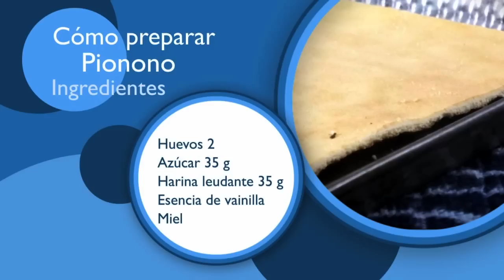Cómo preparar pionono : Todo Dulce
Aprende la forma más simple y rápida de preparar pionono en este video gratuito.

Filmmaker: Gabriel Daujotas

Series Description: En esta serie de videos aprenderás la elaboracíon de diferentes platos dulces, para disfrutar solos o en compañía de otros platos; y así poder sorprender a tus amigos.